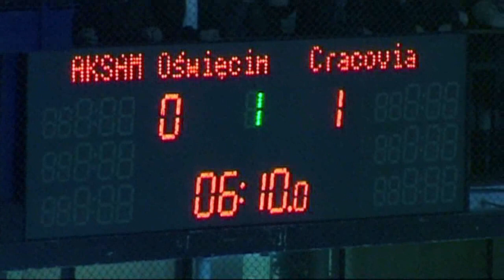Aksam Unia Oświęcim - Comarch Cracovia 1:4 (0:1, 0:1, 1:2)